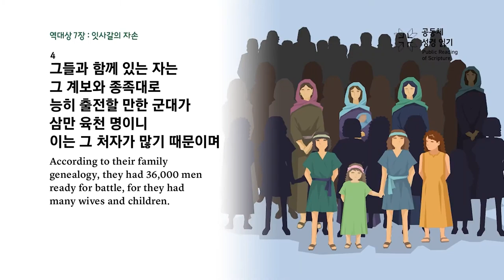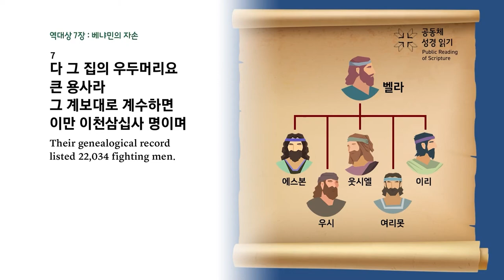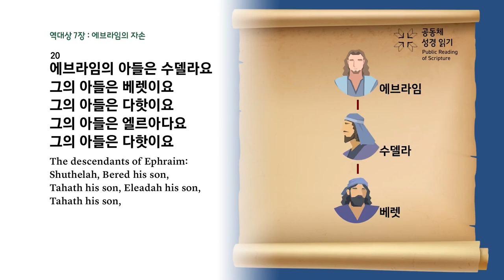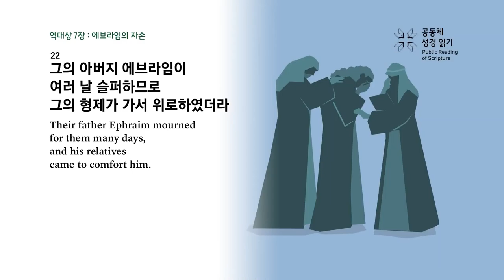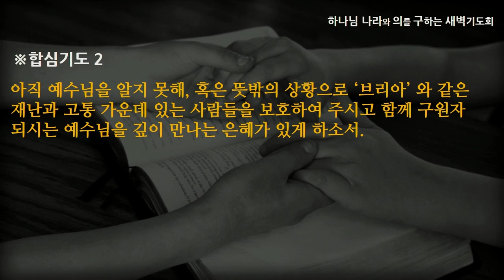[선한목자교회] 새벽기도 2023년 08월 11일 | 너는 사랑받는 내 자녀라 - 김찬숙 목사 [역대상 7:1-40]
너는 사랑받는 내 자녀라 - 김찬숙 목사 [역대상 7:1-40]